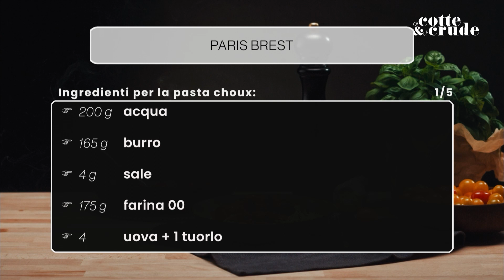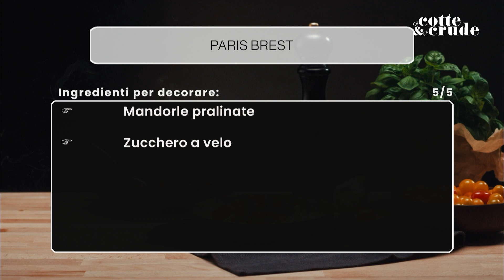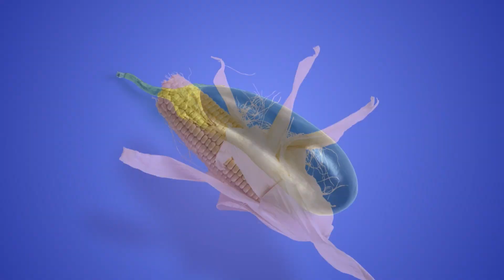DI COTTE E DI CRUDE - Paris Brest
In questa puntata Di cotte e di crude Gloria Procopio e Roberto Portanova sono ospiti di Manuel Bartolini e preparano un goloso Paris Brest